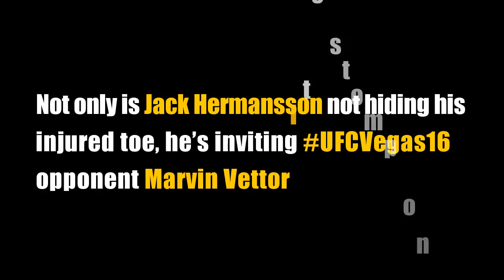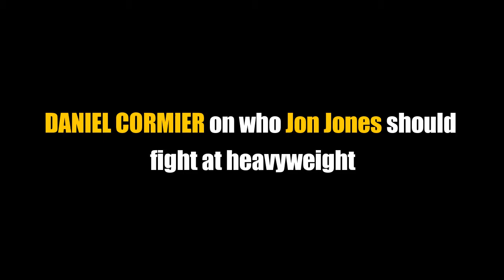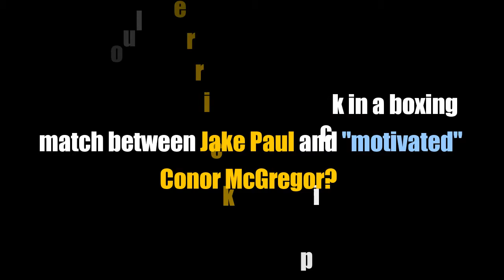BEN ASKREN responds to Jake Paul's callout, MICHAEL CHANDLER training for his UFC debut - UFC MMA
BEN ASKREN responds to Jake Paul's callout, MICHAEL CHANDLER training for his UFC debut, DANIEL CORMIER on who Jon Jones should fight at heavyweight, CLARESSA SHIELDS on her move to MMA,

[FREE] Lil Yachty Type Beat 2017 - "Emojis"  | Free Type Beat | Rap/Trap Instrumental 2017